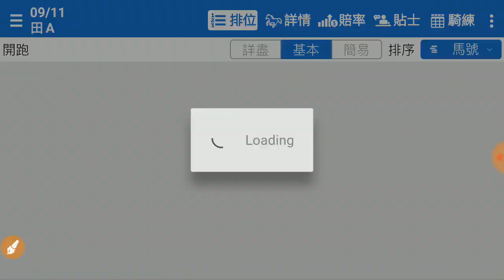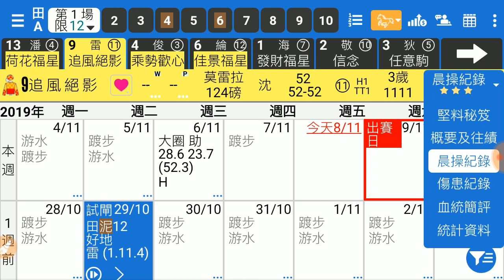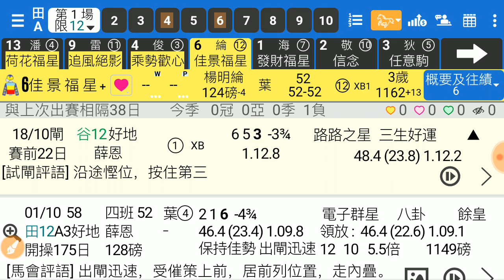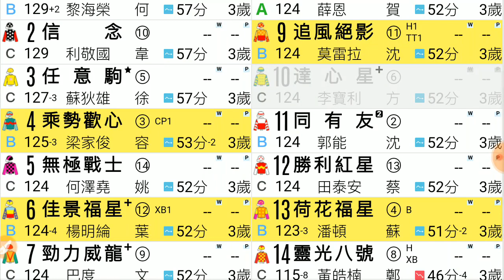香港賽馬 9-11-2019 沙田泥草混合日賽 - 風之子講馬 第1場 荷花福星 收復前失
風之子堅仔貼士 風之子上個賽日嘅貼士中唔少，2019年11月9號沙田泥草混合日賽，佢繼續用我地堅仔賽馬 App 配合佢既獨到分析，揀到第 1 場既心水俾你參考番。即刻 click 入以下條片，睇下除左「荷花福星 」佢仲揀左邊咩腳？睇完覺得堅仔賽馬 App 好用既話，快 d 裝來用啦：